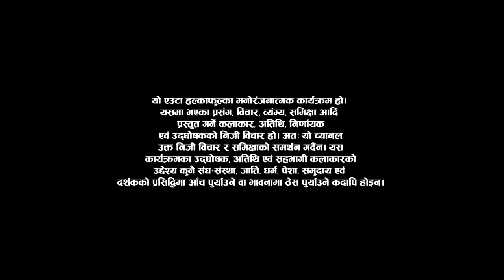BEST OF PHYSICAL AUDITION - Comedy Champion Season 2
a super successful Season 1, we are back to sweep you off your feet and make your stomachs ache. Comedy Champion Season 2!

Special Thanks:
Shivaram Shrestha

Executive Producers
Keki Adhikari
Rima Bishwokarma
Raj Ghimire
Hiran Kumar Basnet

Director
Bishal Bhandari

Host
Rima Bishwokarma
Mexam Gaudel

Gambir Rajkarnikar

DOP
Amrit Sunuwar

Editors
Ram Pakhrin Tamang
Anil Shrestha

Shraddha Prasai

Assistant Director
Bimba Adhikari

Mentors
Suman Karki
Kshitiz K.C.
Suman Koirala
Sanju Katwal

Music Director
Arjun Pokharel

Set Designer
Raju Painter

Graphic
Rajesh Shah

Color
Madhab Belbase

Publicity Designer
Ujjwal Shrestha

Still Photography
Sabeen Ugarkoti

Admin/ Finance Head
Bikash Bhandari

Admin
Raj Ghimire

Camera Department
Suzan Thapa
Sanjay Paudel
Suraj Khadka
Niran Raj Bana
Rajendra Suwal
Roshan Shrestha

DOP
Amrit Sunuwar

Online Editor
Suresh Manandhar

Light Designer
Pankaj Vishwakarma

Sound
Dev Chandra Adhikari
Sundar Shrestha

IT Department
Abhishek Sitaula

Special Thanks:
Facial House

Equipment
(Katha Nepal Pvt. Ltd.)

Stylist
Sony Sinjali Magar
Sushmita Rizal (Assistant)

Jyoti Limbu

Light Men
Nabaraj Paudel
Binod Shrestha
Subash Maharjan
Pritam Maharjan
Surya Gurung

Electrician:
Ganesh Neupane

Spot Boys
Chhetra Karki
Sudarshan Khanal
Hemanta Dahal

Kitchen
Sabin Shrestha
Rupak Shrestha
Pradip Shrestha
Saroj Shrestha

Administration: Bikash Bhandari/Raj Ghimire

Office Asst. : Devi Sarki

Vehicles: Cars Vehicles P. Ltd.
Suryabinayak - 2,Balkot Bhaktapur

Digital Partner
OSR Digital

Technical Collaboration
SunBi Technologies Pvt. Ltd.

Legal Advisor
Adv. Manoj Kumar Chaudhary
Adv. Sagar Paudel
Adv. Saroj Adhikari

Promoted By:
A.D. Release